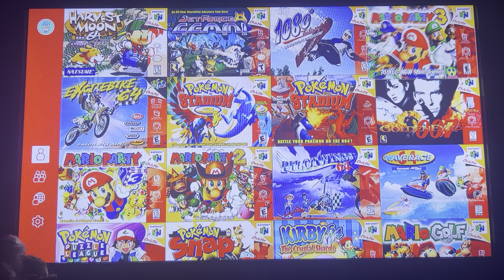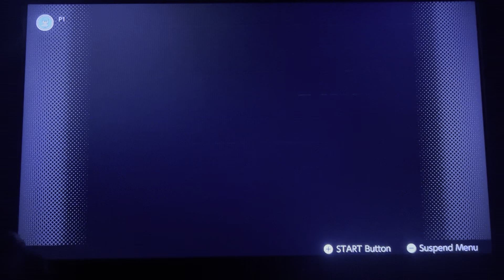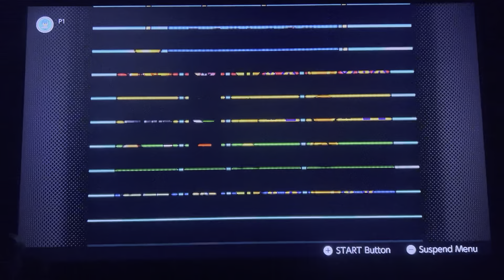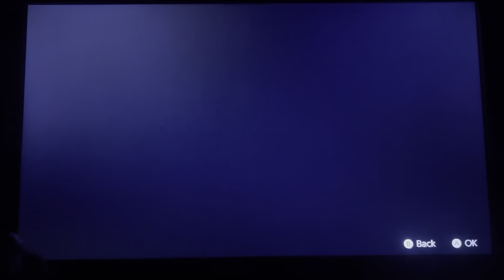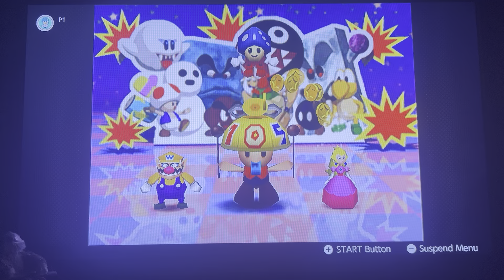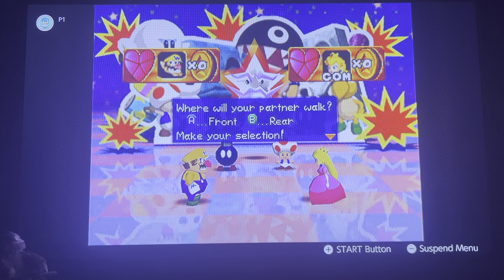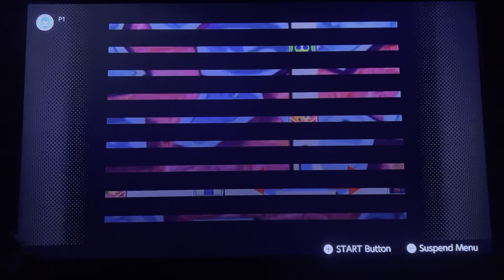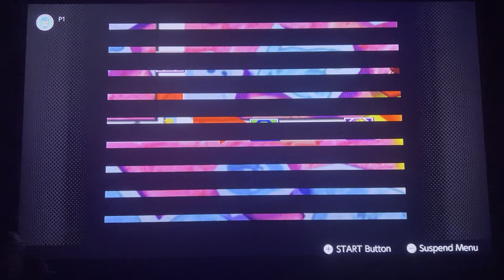Too Many Choices to Make in Mario Party 3 🍎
Decisions decisions decisions…. I was overjoyed 😳